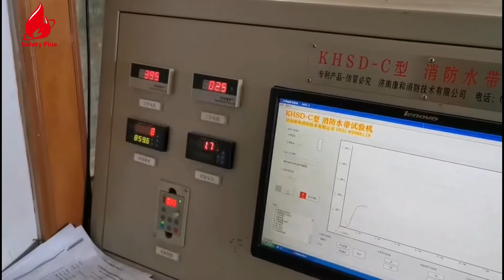Fire hose water pressure test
First, to put one end of the 1.2m long hose sample connected to the water source of fire hose tester, and the other end is closed with a sealing device with an exhaust valve. Second, Keep the sample straight, fill the sample with water and exhaust the air inside hose, and then close the exhaust valve.